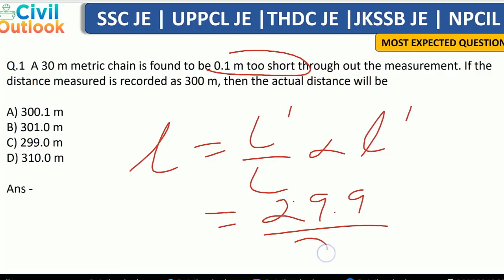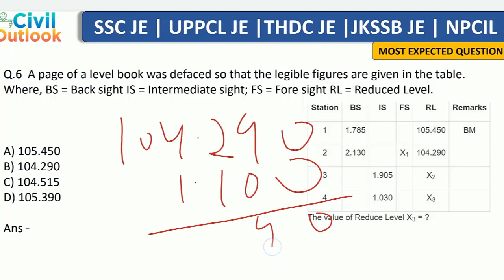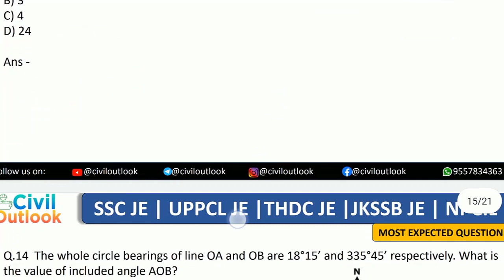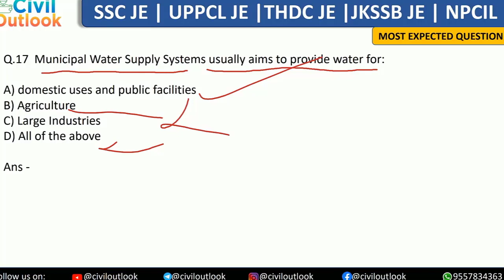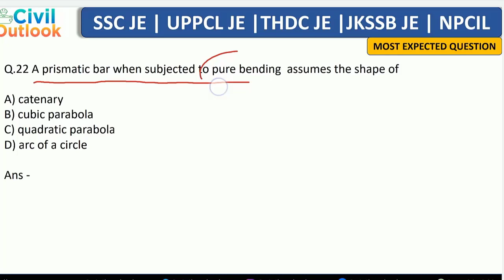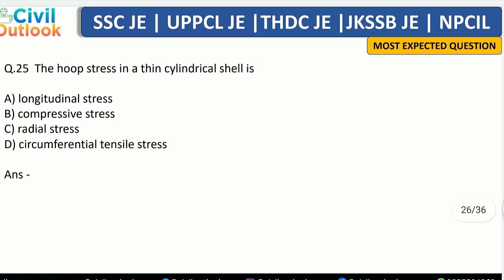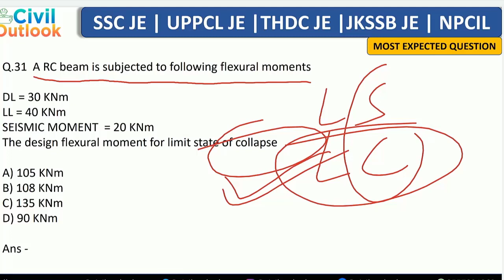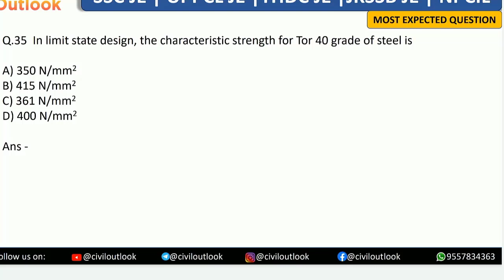Top 35 most expected questions of SOIL RCC SOM survey | ssc je | uppcl je | thdc je | jkssb je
most important questions for SSC JE civil. In this video, we have discussed important questions for SSC JE, civil the expected question with short tricks and important facts for all civil engineering exams like CE AE | CE JE and many other exams.